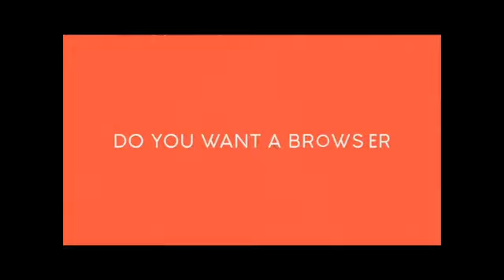Las Mejores Atajadas de los Porteros 2019 2020